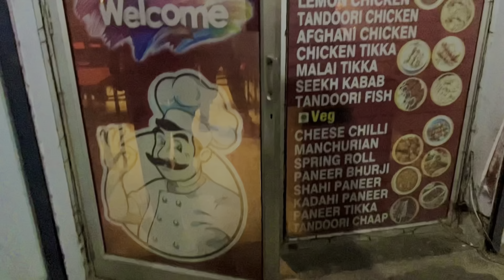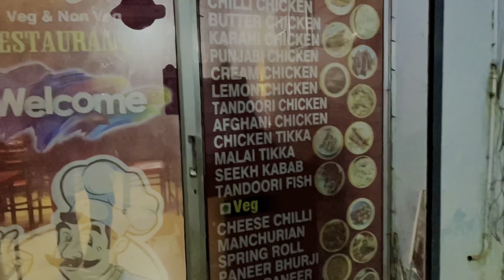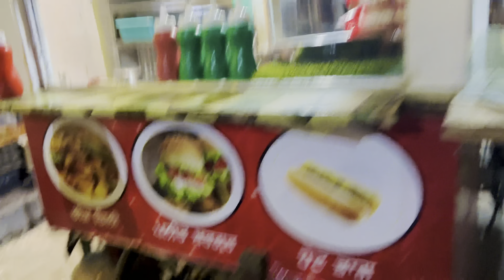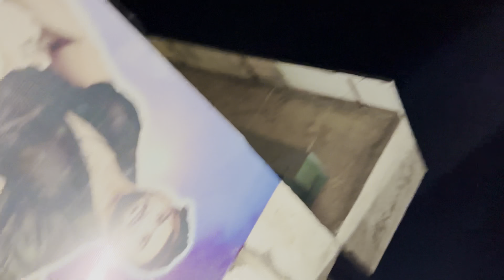Smoke verna 💨💨modified